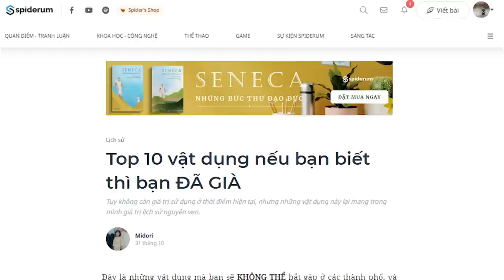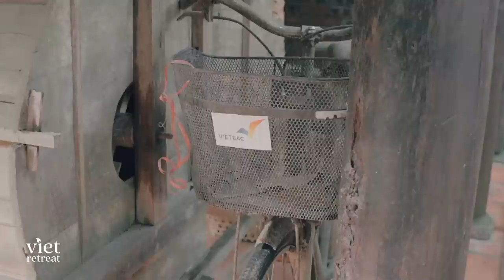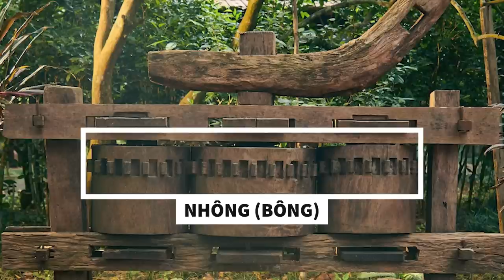10 đồ vật LẠ HOẮC với NGƯỜI TRẺ | Midori | KHOA HỌC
10 đồ vật LẠ HOẮC với NGƯỜI TRẺ | Nhện tri thức | Midori | SPIDERUM

Hình ảnh tại Khu nghỉ dưỡng Viet Retreat. Tìm hiểu thêm về Viet Retreat tại:

Đây là những vật dụng mà bạn sẽ KHÔNG THỂ bắt gặp ở các thành phố, và thậm chí tỉ lệ bạn bắt gặp chúng ở các vùng nông thôn cũng vô cùng hiếm hoi, vì những vật dụng trên gắn liền với văn hóa nông thôn Bắc Bộ cũ, được sử dụng phổ biến nhất trong thời bao cấp. Bên cạnh đó, với sự phát triển nhanh như vũ bão của khoa học, công nghệ, những vật dụng thô sơ này đã hoàn toàn bị thay thế vì không còn tiện dụng nữa.
Tuy không còn giá trị sử dụng ở thời điểm hiện tại, nhưng những vật dụng này lại mang trong mình giá trị lịch sử nguyên vẹn. Đó là những “chứng nhân” lịch sử, là những câu chuyện lưu danh cho một thời vang bóng, một thời “tiếng gà gọi cha vác cuốc ra đồng”, một thời mướt mải, kham khó, lo toan nhưng chân quê và gần gũi.
Ghé Nhà sách Spiderum trên SHOPEE ngay thôi các bạn ơi:
Nội dung:
00:00 - Start
02:04 - Con ngựa sắt Thống Nhất màu xanh
03:19 - Máy ép mía sức trâu
06:01 - Mõ trâu "tìm trẻ lạc"
07:07 - Người xưa lấy gao như thế nào?
08:31 - Đánh gì lại đi đánh dậm?
09:42 - Đừng nhầm cày với bừa
11:58 - Chạn bát bao cấp
13:44 - Bộ trường kỷ
14:34 - Giếng nước
Bài viết: Top 10 vật dụng nếu bạn biết thì bạn ĐÃ GIÀ
Được viết bởi: Midori
Giọng đọc: Nguyễn Lê Minh Thi
Editor: Pinkdot